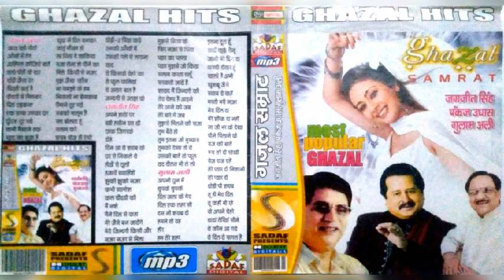Na ji bhar ke dekha~{Chandan das}~{Ghazal Hits}~{Super Sound Stero}~{v.k.jhankar studio}